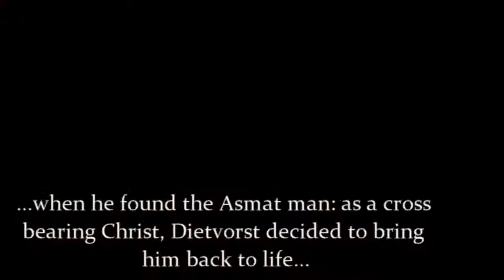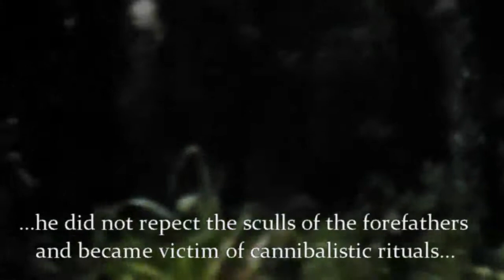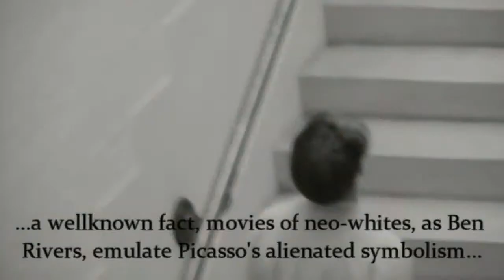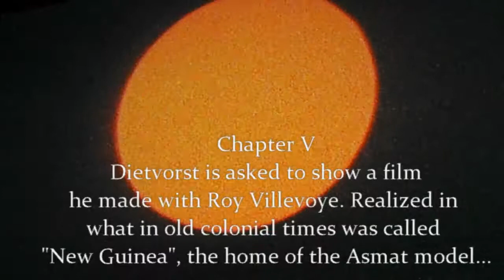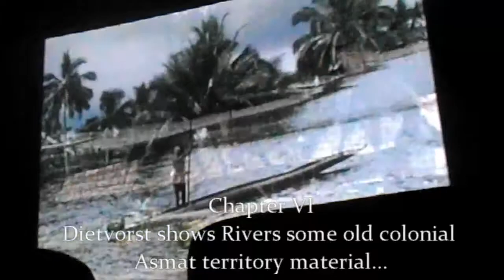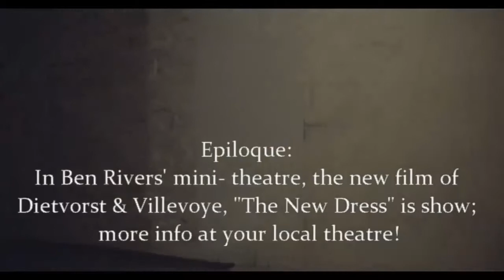JAN DIETVORST & others: Neo colonialism in black&white&color:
THE NEW RABOTNIK [181]
A report on the neo – colonial artistic mission of black&white&color.
Jan Dietvorst, Roy Villevoy & Ben Rivers, well known film makers, unite in a strange variant of what could  be called a soft form of neo colonialism.
That is, as soft neo colonialists, they still take a position to their subjets that evoke echo’s of what we now see as pure colonial viewpoints.
That is, it is difficult to see a shift of mentality between the oldskool antropological position of the classical newsreports and the films Dietvorst & co made the last decennia.
The  principal point is, of course, that they, as the oldskool news reports, take a position in front of the subjects, not let the atmosphere of their actors interfere with their artistic position. It is the white eye that observes, never the black eye that particates. An artistic dialogue is absent.